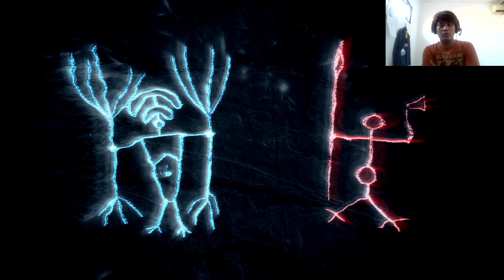100% kan Fot Baie Rouge, Gros Morne, Harbour Deep, St Anthony - Assassin's Creed Rogue - Part 0 (12)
me-100% kan Fot Baie Rouge, Gros Morne, Harbour Deep, St Anthony. !!